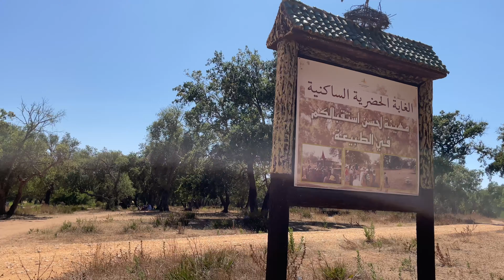Finally got to meet other YouTubers In kenitra Morocco 🇲🇦 يوتيوب في القنيطرة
Got Invited to meet content creator in kenitra Morocco 🇲🇦 and it was an amazing experience! Met magician,Actresses,YouTubers,professional photographer.

Thanks for making this happen iliass